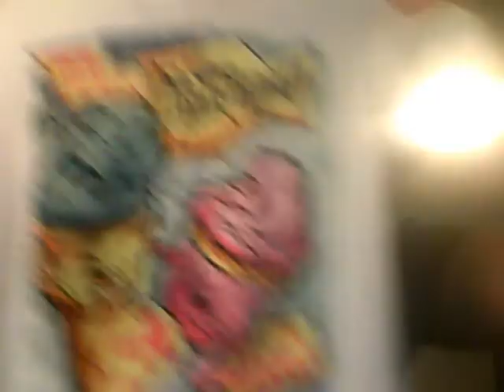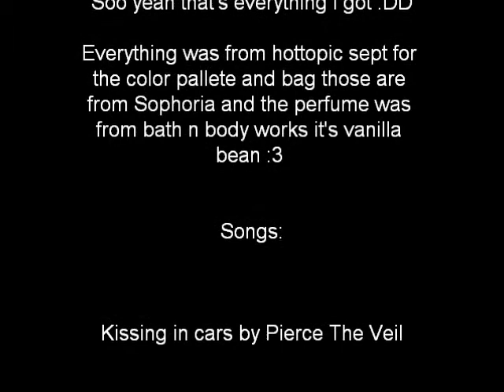Things I got for Christmas :D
You might say these are little gifts and I hardly got anything but I appreciate the things I got this year :3